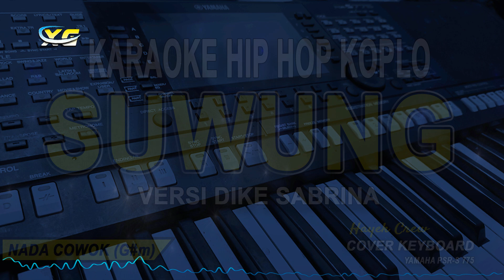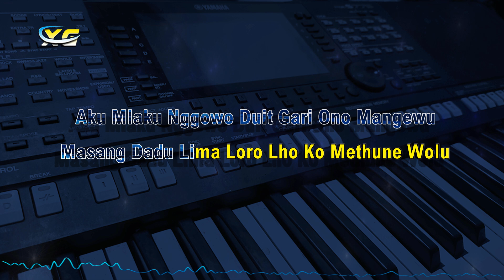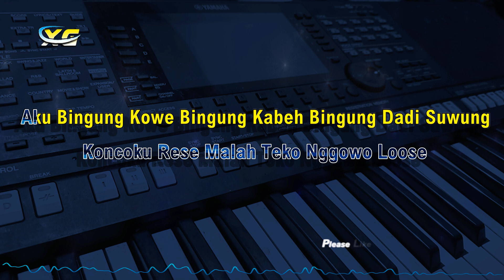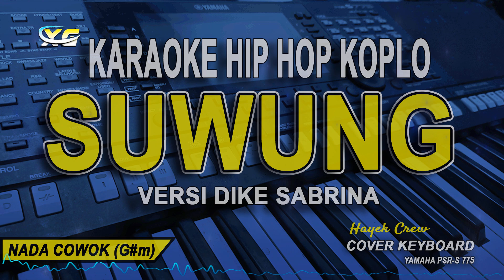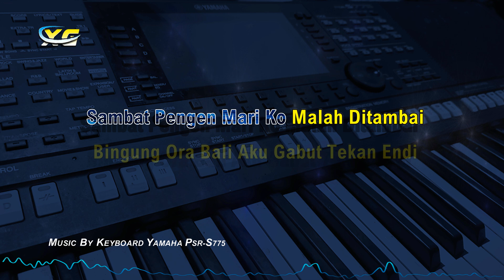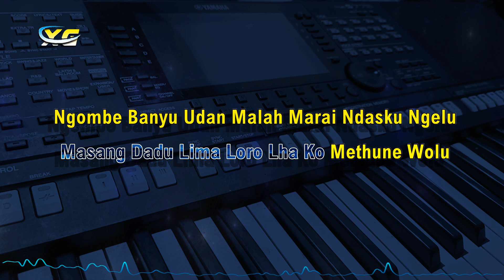SUWUNG Karaoke Koplo Nada Pria - HEYEK CREW (Versi Dike Sabrina)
Title                  :Suwung
Original song: heyek Crew (Versi dike Sabrina)
SongWriter    :Heyek Crew
Daftar Lengkap Karaoke Nada Wanita (Cewek)

Liric Suwung

Aku Bingungkowe Bingung Kabeh Bingung Dadi Suwung
Telak Garing Rasane Koyo Lagi Dikurung

Aku Bingung Kowe Bingung Kabeh Bingung Dadi Suwung

Ke Sleding Sapi 7rasane Malah Ndeker
Lakok Konco Teko Malah Di Sogok Kalender

Duh Aduh Biyung
Long Tulung Tulung
Aku Malah Bingung Koyo Lagi Kepentung

Metu-Metu Kalor Ngidul Ngetan Ngulon
Ketemu Dolan Kok Malah Dijak Telon
Bengi Nguntal Kasaran Isuk Dadi Tekyan

Sambat Pengen Mari Ko Malah Ditambai
Bingung Ora Bali Aku Gabut Tekan Endi

Mlipir Tekan Burjonangolek Nutrisari
Rasane Jeruk Malah Pengen Tuku Pupuk
Bingung Ran Due Nduet Kepekso Garok-Garok

Bapakku Gedek-Gedek Aku Nguntal Tirek
Ndelok Pitik Malah Dadi Koyo Tirex
Kancaku Wes Do Heyek Aku Yo Wis Pedot Tel
Ora Kalap Rasane Tibane Malah Ndagel
Golek Kimcil Piyel
Dijak Mubeng-Mubeng
Dijak Ngomong Angel Bulane Wonge Jampeng

Aku Mlaku Nggowo Duit Gari Ono Mangewu
Masang Dadu Lima Loro Lha Ko Methune 8

Ngombe Banyu Udan Malah Marai Ndasku Ngelu
Madang Lawoh Tempe Lah Kok Malah Ketemu Tahu
Wer Gawer Nyogok Ndasmu Sik Tambah Riwet
Nyekel Ngiwo Nengen Nggowo Ciduk Soyo Mawut

Yung Iyung Iyung Awake Wes Mentiyung
Dolan Ning Sarkem Ko Malah Dadi Buyer
Ndelok Wedokan Kontrolku Keder-Keder
Lakange Ireng Tur Marakke Mbededeng

Otw Banter Mung Arep Cod Sapi
Mampir Tuku Kopi Ning Ngarep Kantor Pulisi
Aku Golek Lawuh Yowis Halah Sapi Sepuluh
Utekku Rodok Embuh Tapi Tetep Pengen Imbuh

Susah Sembuh Seko Isuk Tekan Sore
Koncoku Rese Malah Teko Nggowo Loose

Aku Bingung Kowe Bingung
Kabeh Bingung Dadi Suwung